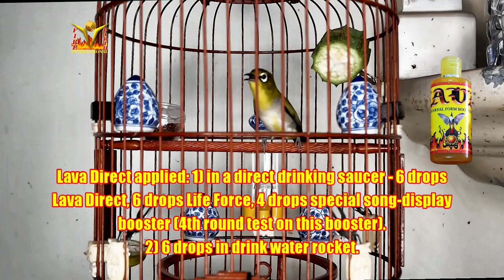Mata Puteh Happy Buka Sing - Kitaro Lava Direct Life Force Special Song Display Booster 24022023